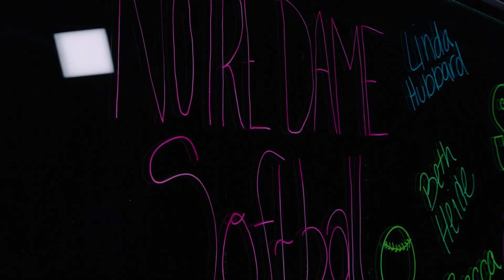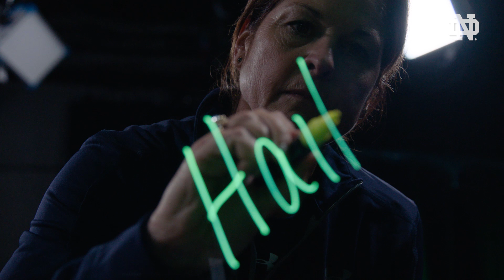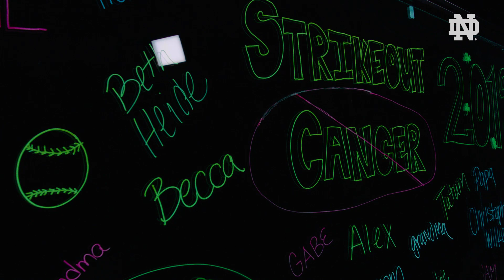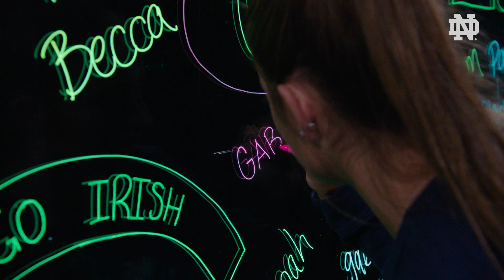Strike Out Cancer Roundtable (2019)